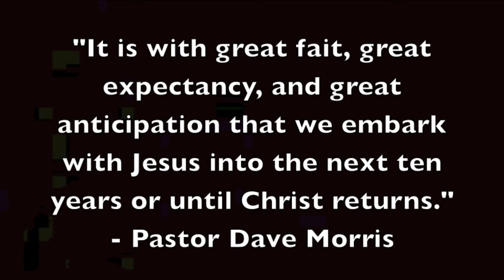HCF - The Recent Years